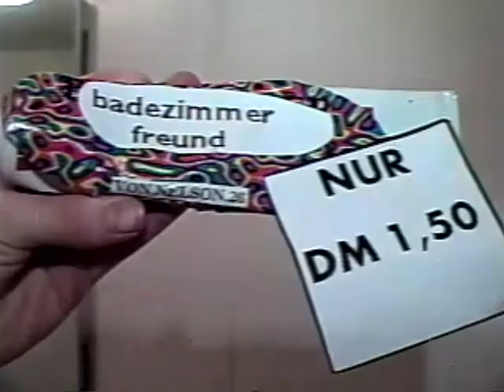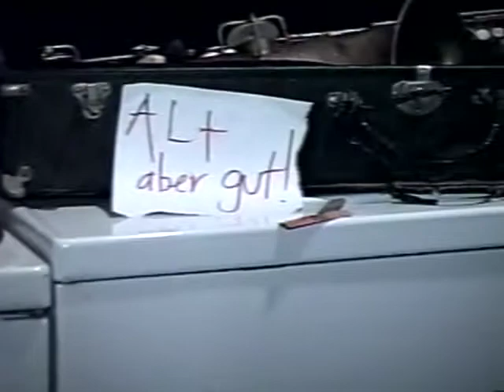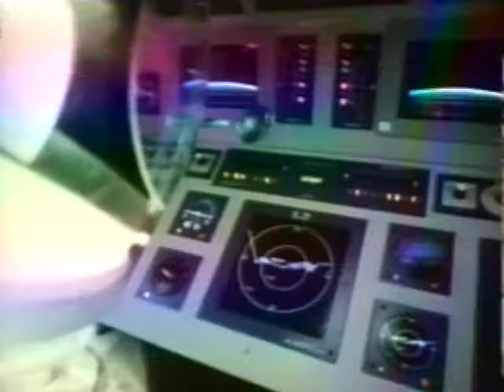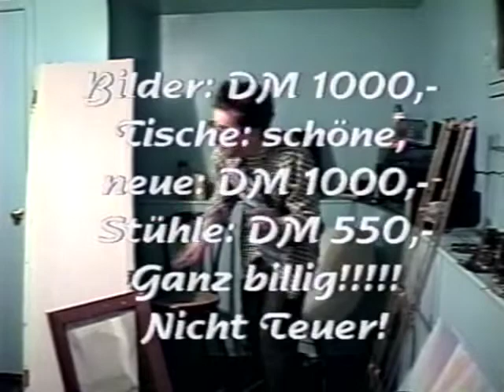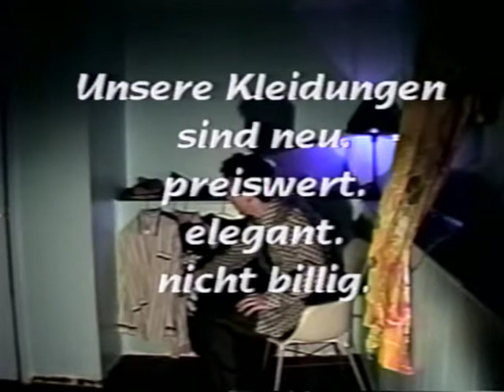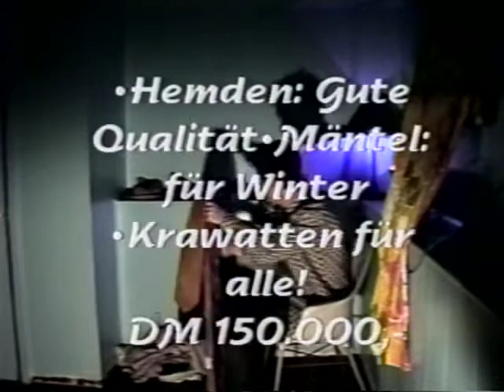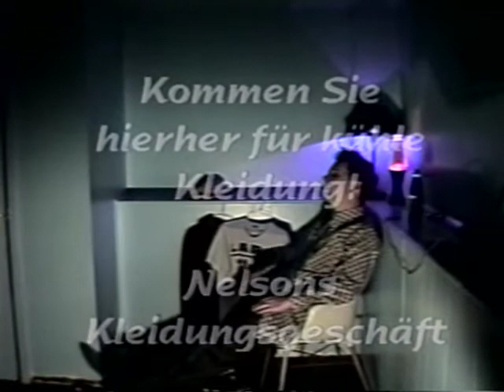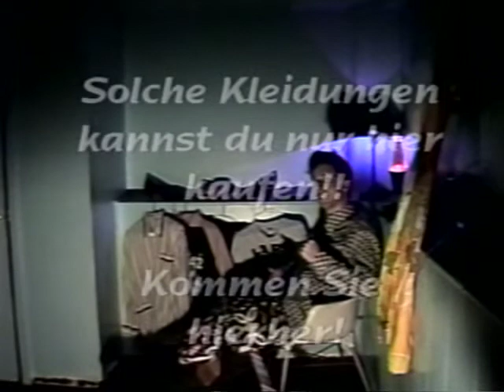TeleDeutsch Commercials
Recorded on VHS for Tele Deutsch distance learning German with Herr Nelson ca. 1995-96